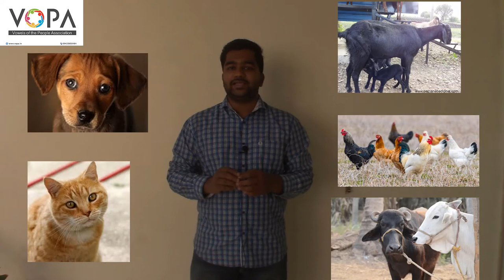10th | Marathi | Chapter 17 | सोनाली | Intro video | V-school